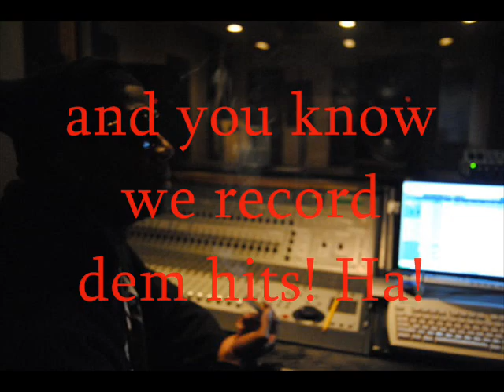Pretty Boy Swagg- Marky McFly